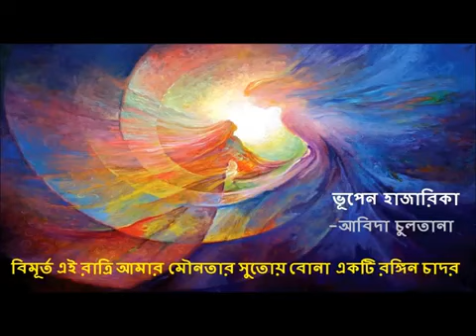বিমূর্ত এই রাত্রি আমার /Bimurto ei ratri amar / Abida Sultana /Evergreen Bangla song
Bimurto ei ratri amar
Abida Sultana
Evergreen Bangla song
singer --abida Sultana
Tune & music -- Bhupen hazarika